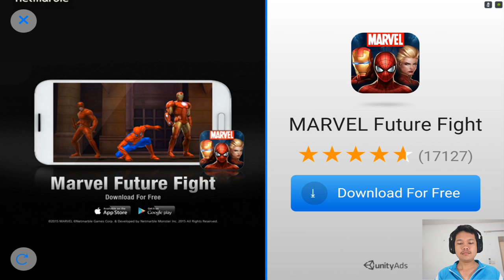[Thai] Angry Birds Epic EP32 - ไปต่อกันใน Cave 1 หลังจากหยุดมาครึ่งปี by Khit TV